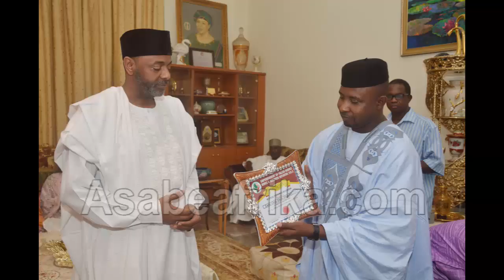Late Abacha's Sons, Mohammed & Sadiq set to reveal Dad's Secret Life on Asabe Afrika TV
This is a promotional video of our rare exclusive interview with two sons of former Nigeria's strong man and military Head of State, General Sani Abacha, where they revealed what many didn't know about the life of their father.

Mohammed Abacha is the scion of the family of the late Nigeria's Military Head of State, General Sani Abacha who ruled between 1993 and 1998.

Sadiq his younger brother is a business management expert and a very cool headed press shy gentle man who only gave in to our proposal after several cajoling efforts.

You will find their account of the man Sani Abacha interesting even though political opinion about him is strenuous on several western media platforms.

Watch out for full exclusive on this channel.